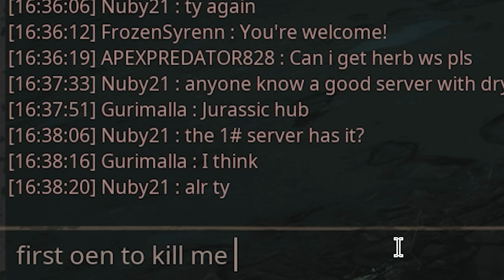WHAT THE HECK IS GOING ON WITH THIS GAME?!? | Path Of Titans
New arrivals to earth are warmly greeted by the local inhabitants.